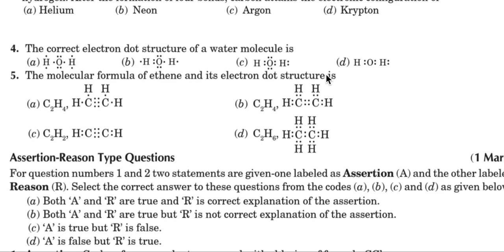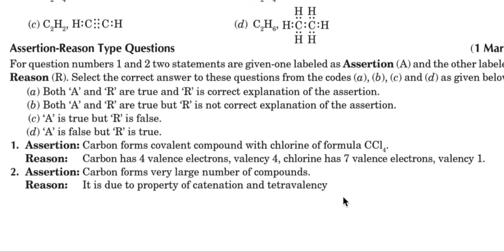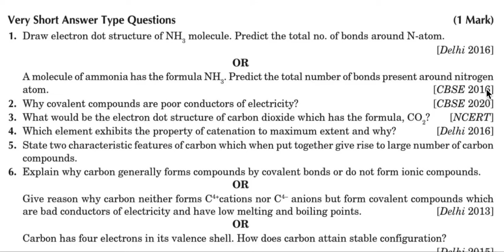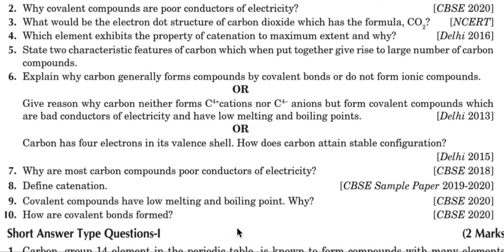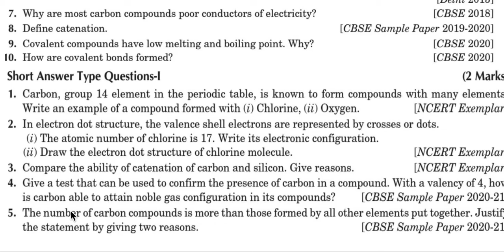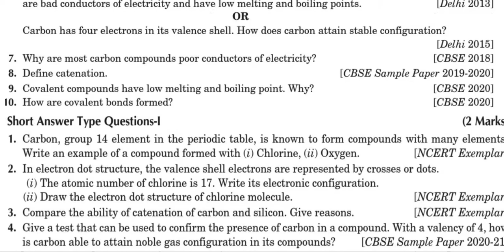Competency based questions class 10 Term 2| Carbon and its compounds| Part 1| Boards 2022